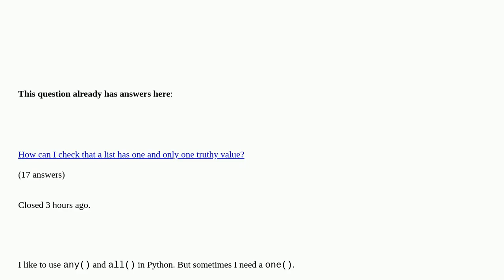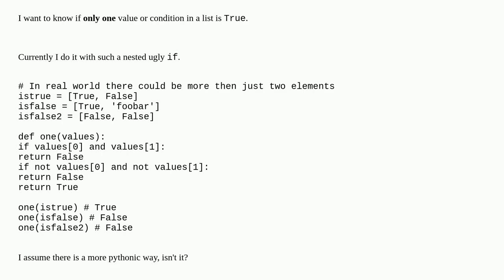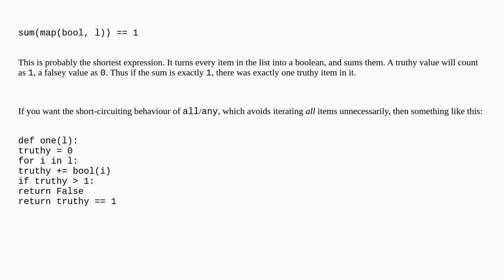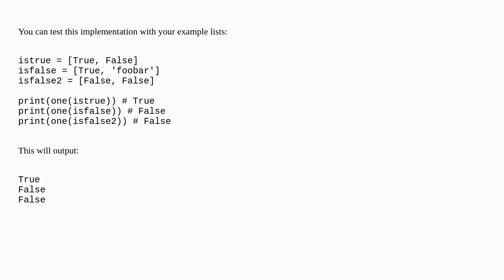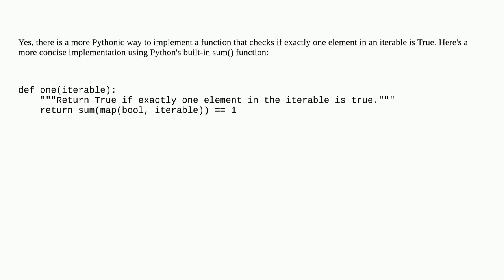How to realize one() like Python's any() and all()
How to realize one() like Python's any() and all() [duplicate]

A special thanks goes out to the community

  python